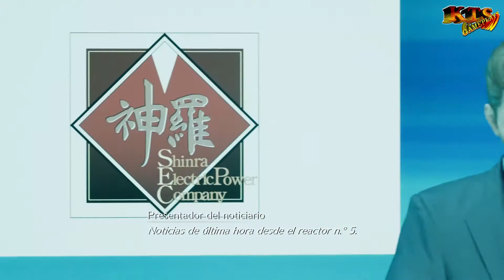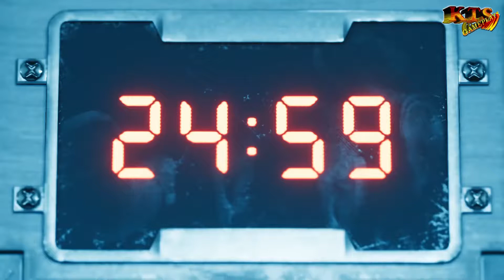FINAL FANTASY VII REMAKE. | #8: INFILTRACIÓN EN EL REACTOR MAKO Nº5. [GUÍA 100%]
Tifa, Cloud y Barret por fin han alcanzado el Reactor Mako nº5 donde deberán de colocar los explosivos y huir, pero una vez colocada la bomba se dan cuenta de que todo era una trampa de SHINRA y su general para acabar con ellos y probar una nueva arma robotica. ¿Conseguirán sabotear su ensamblaje y sobrevivir?

En este vídeo completamos:
- INFILTRACIÓN EN EL REACTOR MAKO Nº5. [CAPÍTULO 7]

Música de la intro "Price of Freedom" de Final Fantasy Crisis Core OST Remix by Jutha_Zero.

[DESCRIPCIÓN]

Prepárate para la fantasía final más vendida de la historia. Final Fantasy VII para PlayStation 4,  regresará con un remake con impresionantes gráficos que hará que tanto los fans de la saga como los nuevos seguidores revivan sus momentos favoritos remasterizados en alta definición.

El mundo está dominado por la compañía eléctrica Shinra, una siniestra corporación que controla la energía mako, la fuerza vital del planeta. En la enorme ciudad de Midgar, una organización contraria a Shinra llamada Avalancha intensifica su resistencia. Cloud Strife, un antiguo miembro de la unidad de élite Soldado convertido en mercenario, presta su ayuda al grupo sin saber las épicas consecuencias que esto acarreará.

Características:
- El rediseño y ampliación de uno de los RPG más innovadores de su época, transcurrirá en la ciudad de Midgar y ofrecerá una experiencia de juego totalmente independiente.

-El primer título de este proyecto, el rediseño y ampliación de uno de los RPG más innovadores de su época, transcurrirá en la ciudad de Midgar y ofrecerá una experiencia de juego totalmente independiente.

[Ficha Técnica]
● Juego: FINAL FANTASY VII REMAKE.
● Saga: FINAL FANTASY.
● Distribuidor: SQUARE ENIX.
● Desarrollador: SQUARE ENIX.
● Lanzamiento Europa: 10/04/2020.
● Género: RPG- Acción.
● Modos de juego: Historia, Encargos.
● Modo online: No.
● Jugadores: Off Line 1 Jugador.
● Juego Cooperativo: No.
● Idioma: Textos completamente en Castellano. Voces en Inglés o Japonés.
● PEGI: 16
● Plataformas: PLAYSTATION 4.
● Precio del juego:  54'95€